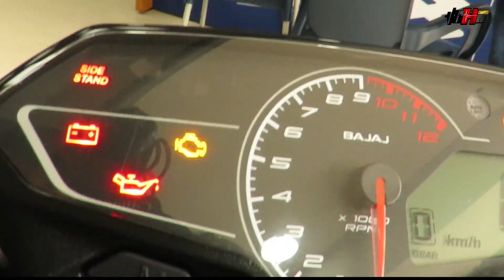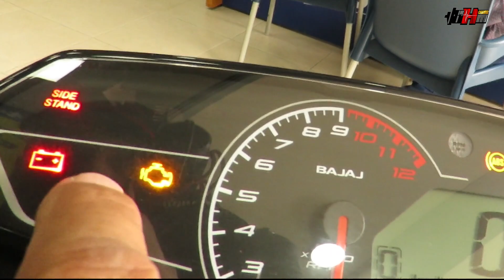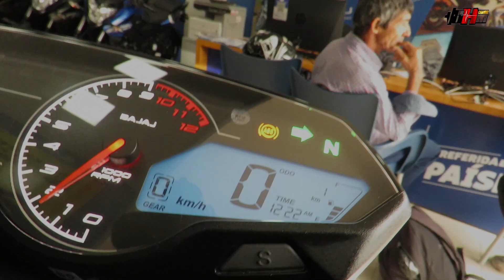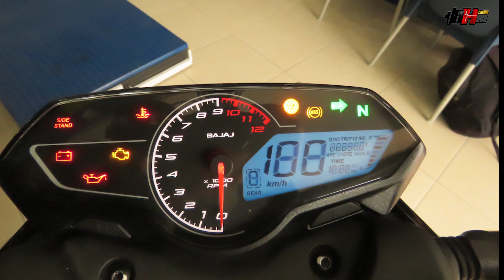🔴LA NUEVA BAJAJ PULSAR N250 2024/Ficha técnica/Precios/Características generales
Disponible en Bucaramanga la nueva apuesta de la marca India Bajaj, el remplazo de la GT 220, un nuevo diseño, con mas tecnología, seguridad, que mejora la movilidad de sus futuros dueños.
 No dejes que otro tome la decisión al realizar la compra de tu motocicleta, hazlo tu mismo a través del conocimiento.

Aspectos importantes que encontrarás:
* Características
* Ficha Técnica
* Precio

GRACIAS!